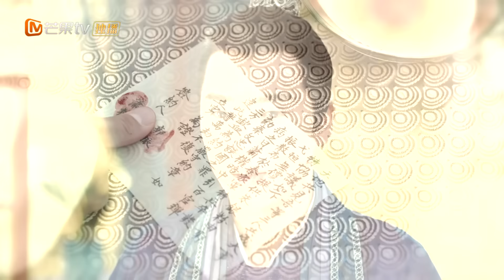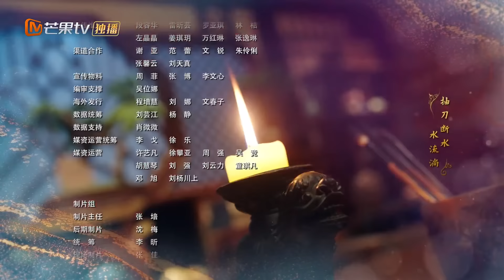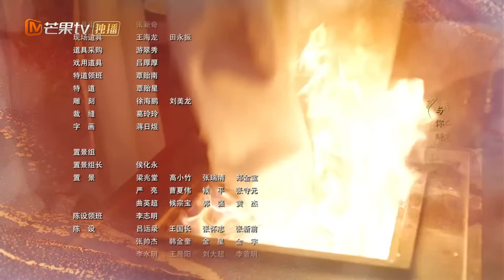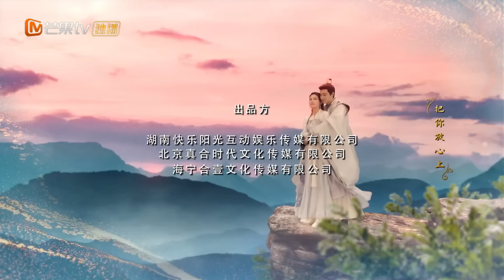【Episodios 20】Un asesino se enamoró del frío comandante | Banquete de Nancheng | MangoTV Spanish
Una misión de asesinato ultrasecreta entrelaza las vidas de la justa heroína de artes marciales Fu Xiao y el frío comandante Yan Chang Yun, quienes inicialmente no se caen bien. Un solo paso en falso lleva al fracaso de la misión de Fu Xiao, lo que le hace perder la memoria y convertirse en un inocente "conejito blanco". Luego se ve obligada a verse envuelta en el gran plan de venganza de Yan Changyun. Juntos, navegan por la traicionera corte y el peligroso mundo de las artes marciales, descubriendo y rectificando gradualmente una vieja injusticia y descubriendo una asociación para toda la vida.